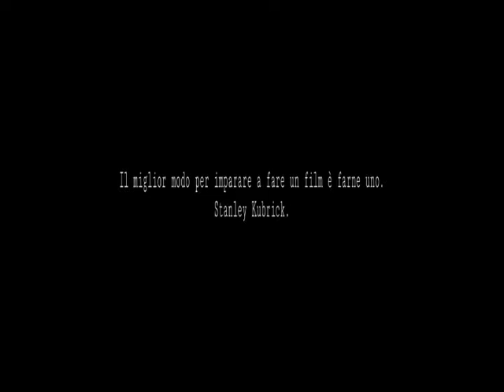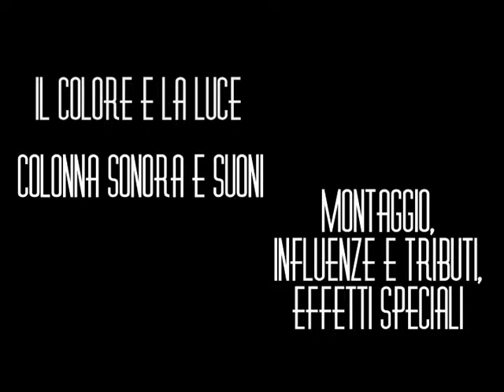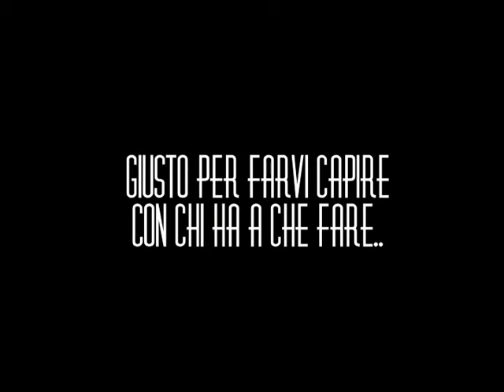Manuale (fallimentare) di cinema - Intro e Lezione 1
Prima parte di un ciclo di 3 ironiche lezioni sul fare cinema realizzate da Mita Guerra all'interno del corso di video-storytelling di Perypezye Urbane per il progetto MI-Generation LAB, con il contributo del Comune di Milano e di Regione Lombardia